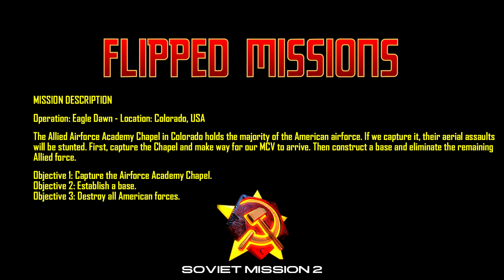Red Alert 2 Flipped Missions (Soviet Mission 2)